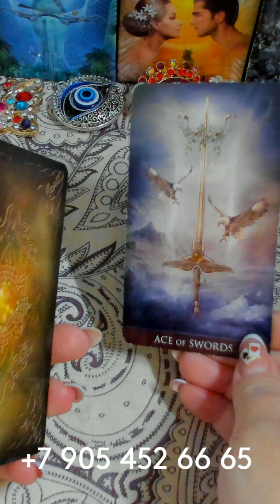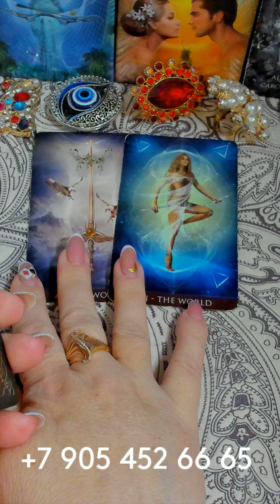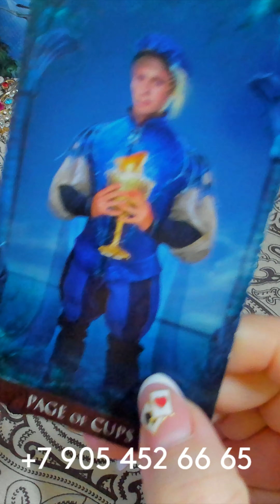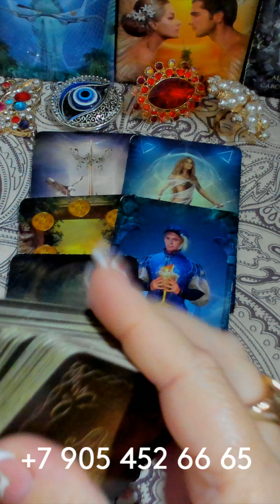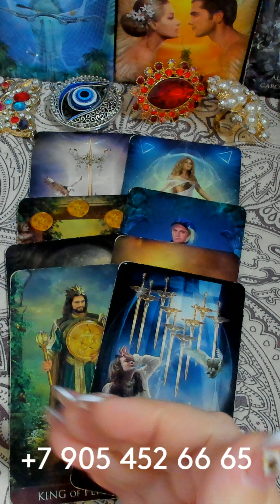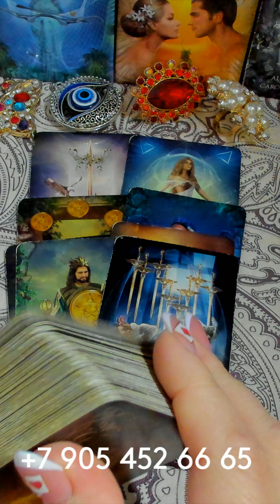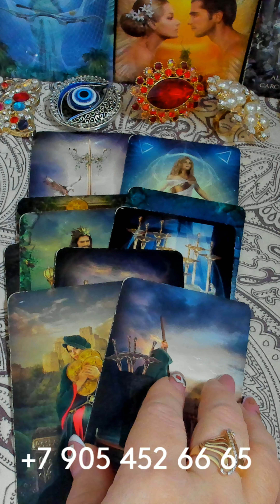ШОК! ЧЕГО НЕ ЗНАЕТЕ И НЕ ЖДЁТЕ??? gadanie pisces tarot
ШОК! ЧЕГО НЕ ЗНАЕТЕ И НЕ ЖДЁТЕ??? обучениетаро gadanie pisces tarot